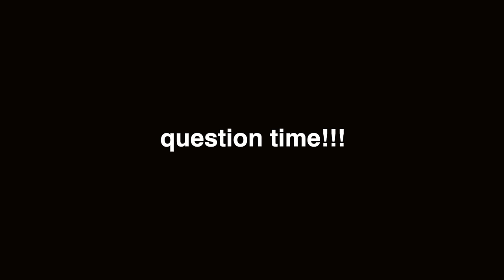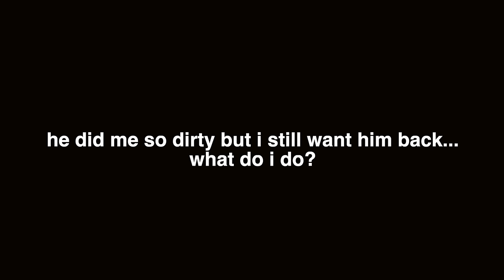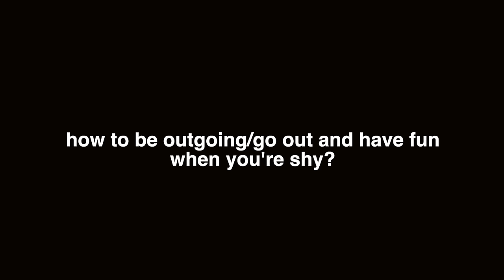GIRL TALK ADVICE 🧚🏻: fake friends, confidence, toxic boys, loneliness, & more! *big sister chat*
hi everyone! today i'll be doing a drive with me, girl talk advice video! we'll be discussing goals, loneliness, motivation, confidence, toxic friends, red flags, breakups, and more! i hope you all enjoy :) thank you to everyone that sent in questions and make sure to keep up with my community tab here on Youtube, and my Instagram story to ask questions for the next one.

LETS BE FRIENDS!:
IG + Tiktok @virtualkayla

M